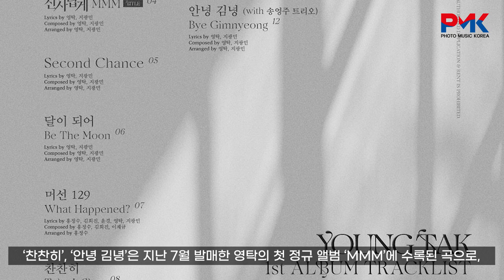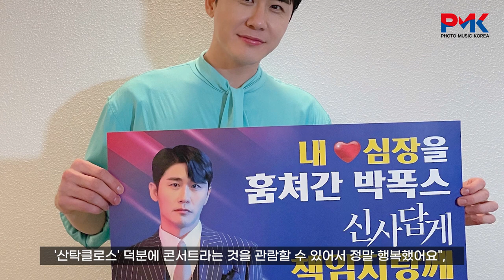영탁 '마녀의 게임' 정규 앨범 수록곡 삽입..."시청자들 힐링되길 바라며"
PMK의 뉴스기사를 영상으로 편하게 즐기는 채널.

This is a channel where you can comfortably enjoy PMK's news stories through videos.